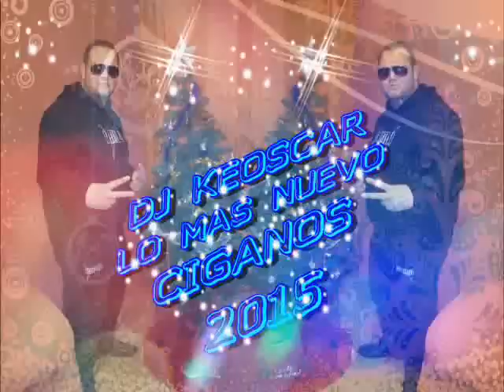DJ KEOSCAR LO MAS NUEVO CIGANOS 2015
KEOSCAR